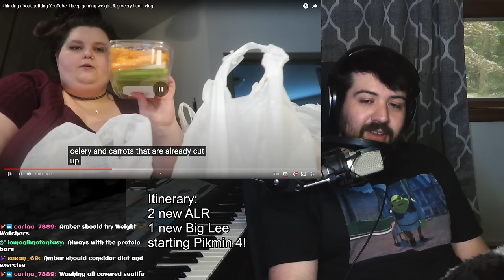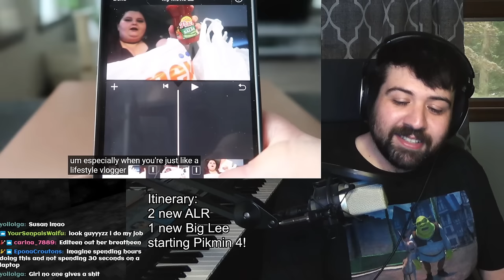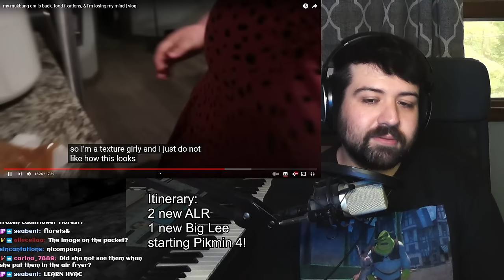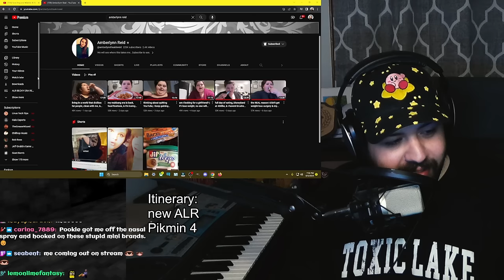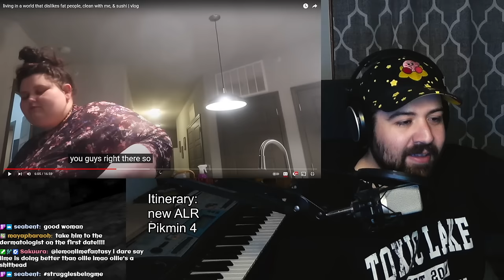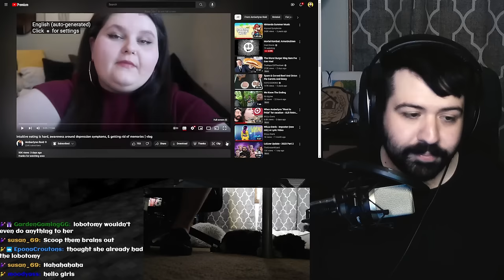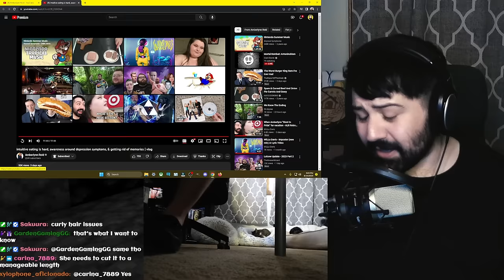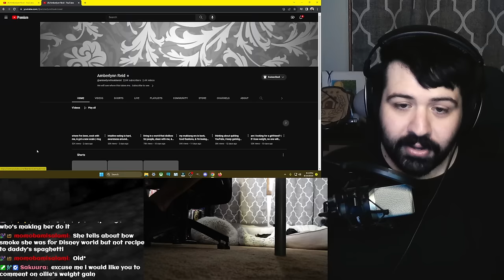Last Week In The Amberverse: Catching up on heartbreak era and cauliflower wings